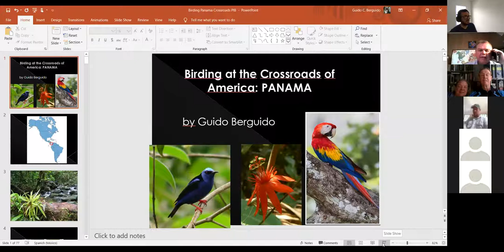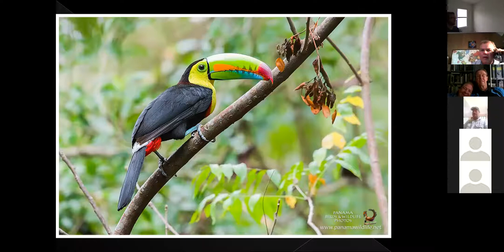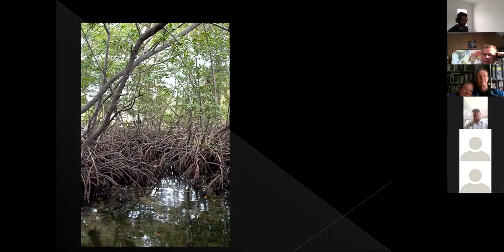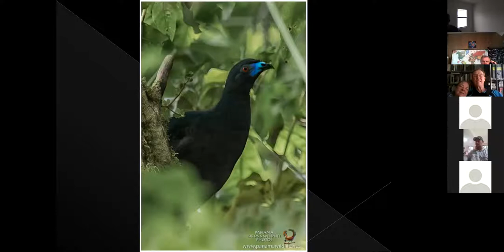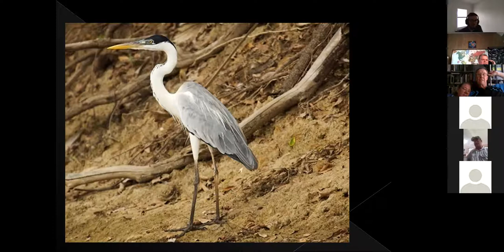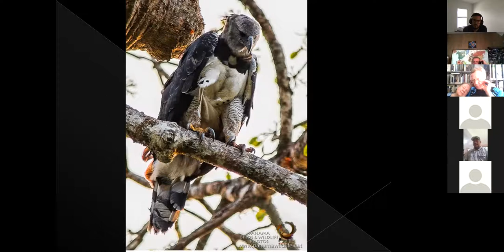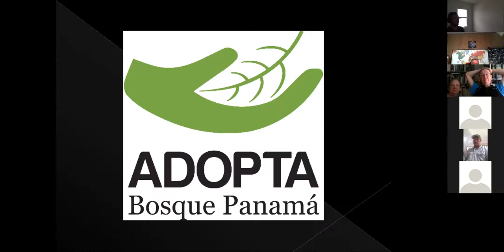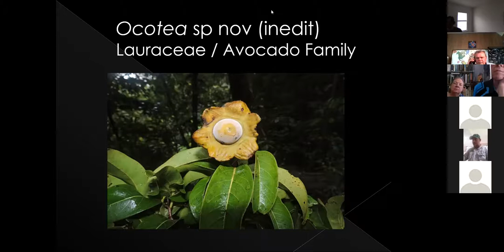Video Conference on Panama Birding with PIB Guide: